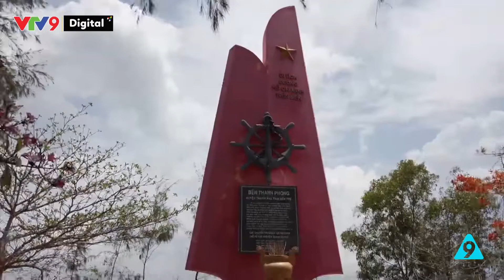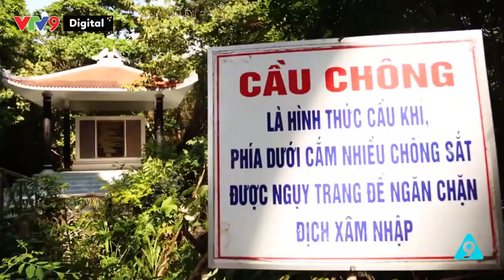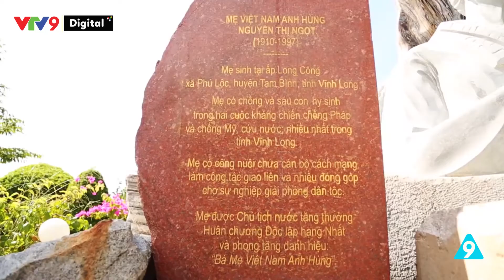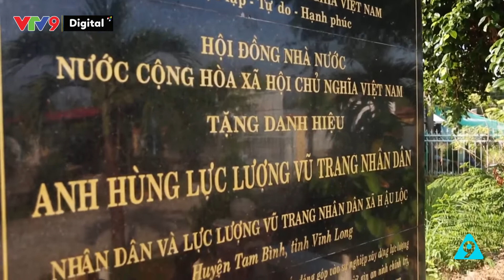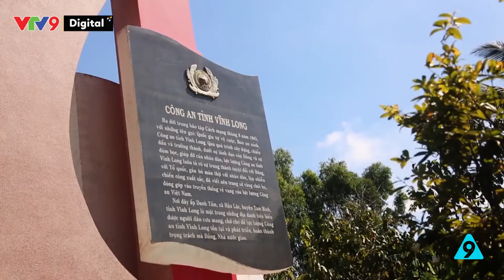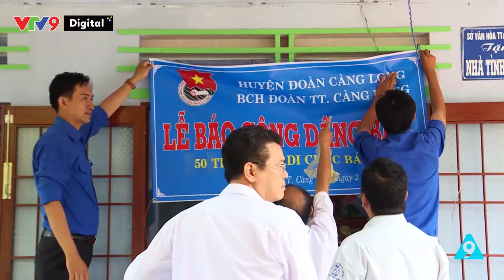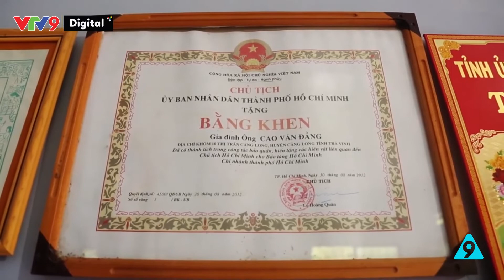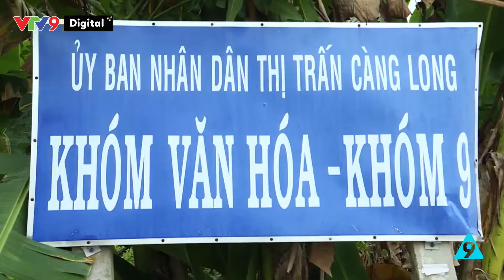Về lại cứ địa xưa: Hành trình trên đất Vĩnh Long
Cùng chúng tôi về tỉnh Vĩnh Long để tìm hiểu về khu di tích cách mạng Cái Ngang!